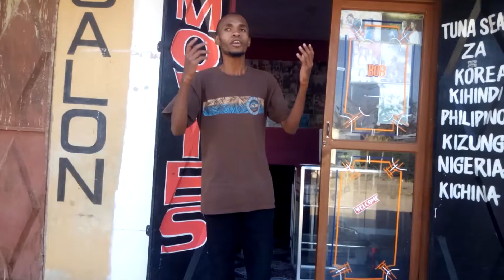Ya Nabii Salam Alayka Cover By AbuuHytham 1